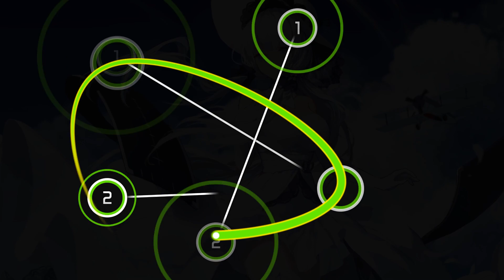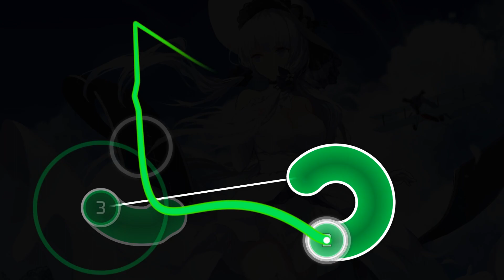Mrekk's skills be like: . Fake.Fake.Fake [Tranquility] 10.01⭐ (Cursor Dancer) | Osu!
Attention! Get such a cursor in Osu! Impossible!
my osu! profile (My country is Russia, not Ukraine).